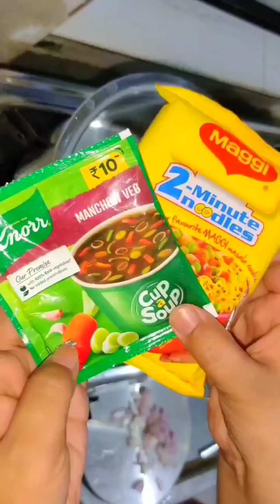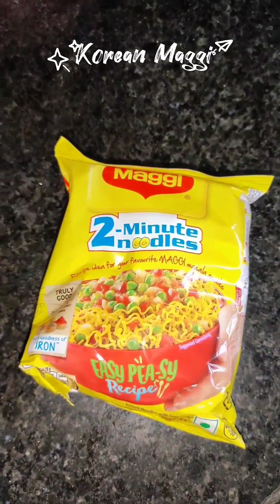8 Different Maggi Recipes | Korean Maggi | Soupy Maggi